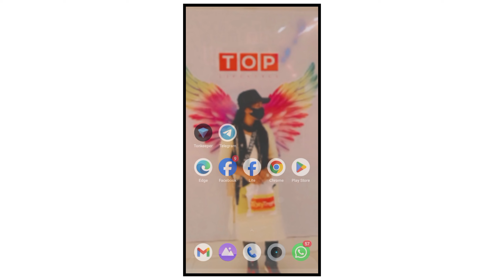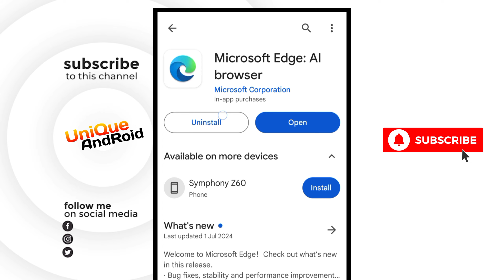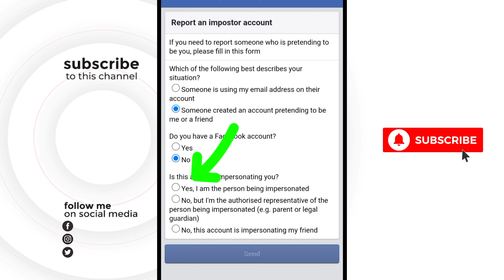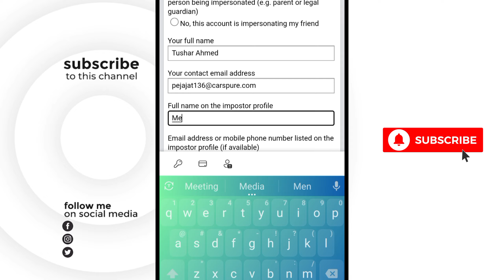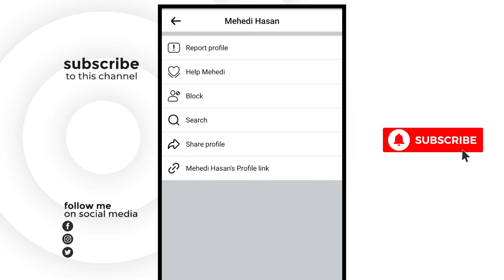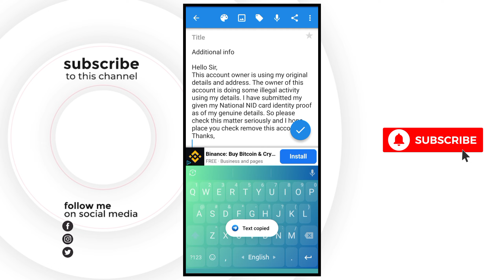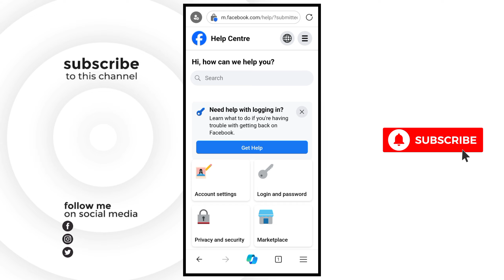Facebook Fake Account Report | Fake Facebook Account How to Delete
Additional info👇

Hello Sir,
This account owner is using my original details and address. The owner of this account is doing some illegal activity using my details. I have submitted my given my National NID card identity proof as of my genuine details. So please check this matter seriously and I hope place you check remove this account. Thanks

⏩ এখান থেকে কপি করতে না পারলে
টেলিগ্রাম থেকে সহজে কপি করুন👇

🔰 𝐒𝐞𝐚𝐫𝐜𝐡 𝐁𝐲

report facebook account
report facebook to disable
Facebook fake account report
fake facebook account
report fake facebook account
ফেসবুকে অপরাধ
Facebook fake id report
facebook fake account kaise pata kare
unique Android
facebook fake id kaise pakde
Fake facebook account how to find who did it
fake facebook account report
how to delete fake facebook account permanently
how to delete facebook fake account
Fake facebook id ko kaise band kare

We have not shared anything illegal in this video. We have shown how to destroy fake Facebook IDs. Fake IDs often use our name, identity, picture, which sometimes becomes uncomfortable for us. So we have shown the legitimate ways to destroy fake Facebook ID.

Take 🖤